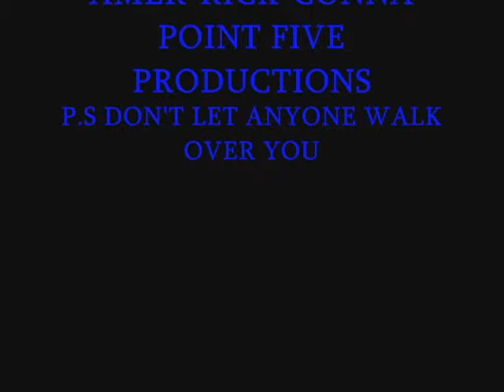JACK SIMON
revolution battalion cartoon coming soon pimpin